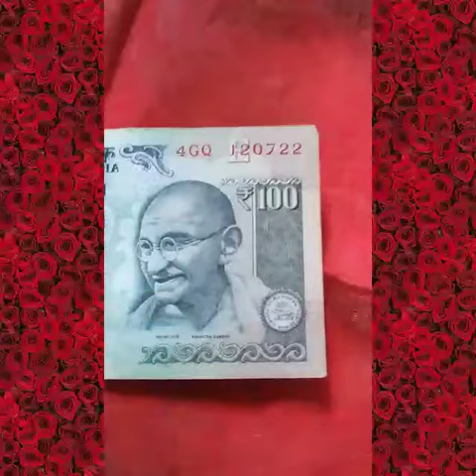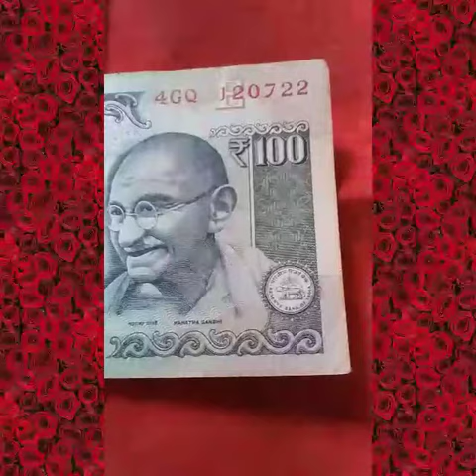RARE MULE NOTE(100 Rs.2014,SIGNED BY D.SUBBARAO)BUT 2014 ME RBI GOVERNOR THA RAGHURAM RAJAN JI☺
ISS 100 RUPEES NOTE MERE COLLECTION ME HAI (Published on 3 January, Thursday, 2019...)